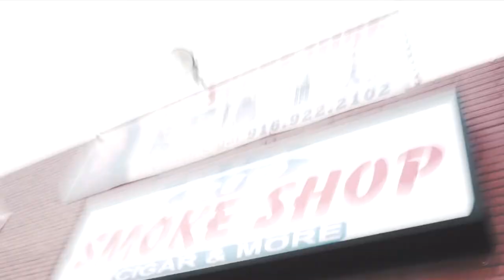Bellow - "Posted Up" (Official Music Video)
Dir. Shotbydiz

Prod. SacGeeMixedIt

Beat by @makiah.burns